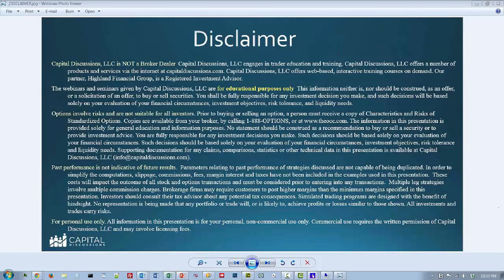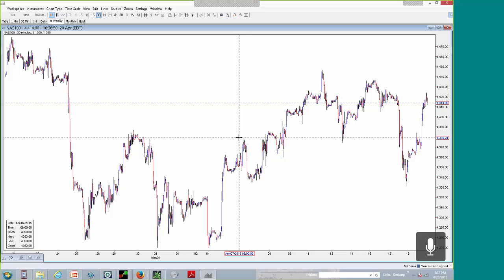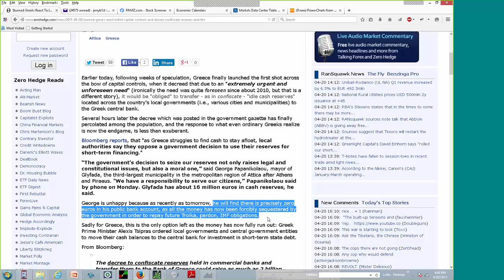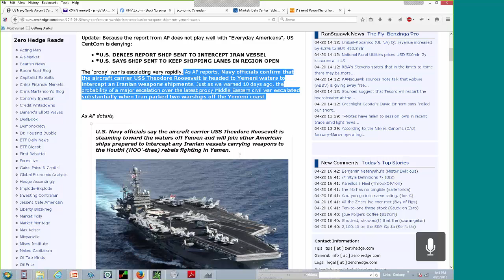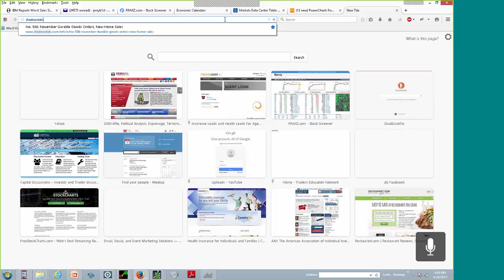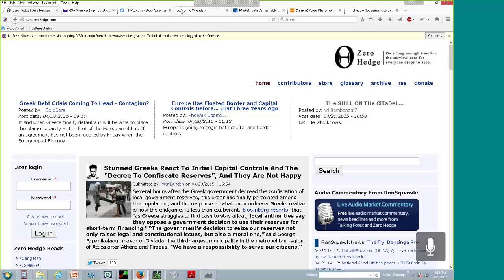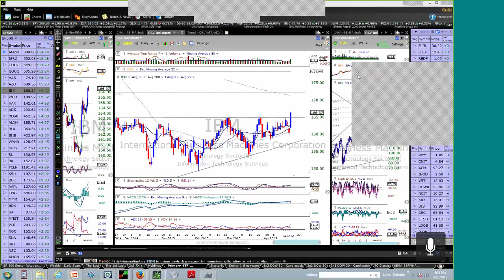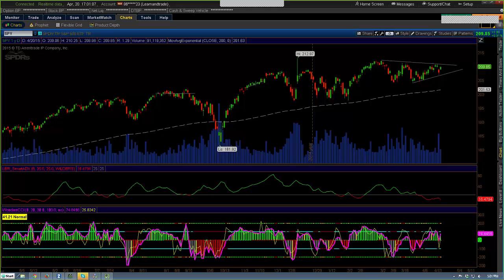Market Analysis - April 20, 2015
Jerry Furst, Jim Riggio, Himanshu Raval and Tom Nunamaker talk about the recent market activity and economic events. Jerry showed Zero Hedge's site showing articles about Greece and the impact to the market if it leaves the Eurozone.

Himanshu analyzed the market with Woodie's CCI and showed that SPY has formed a triangle shape and is indecisive on longer term direction at the moment. Tom mentioned that SPY looks like it is going sideways and will likely stay in a range for some time.